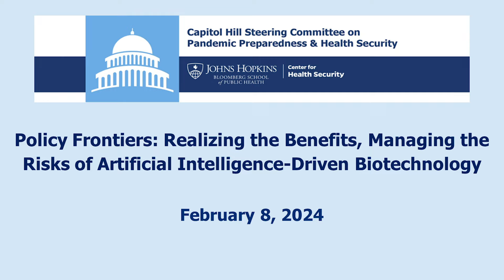February 8, 2024: The Capitol Hill Steering Committee on Health Security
Policy Frontiers: Realizing the Benefits, Managing the Risks of Artificial Intelligence-Driven Biotechnology

The in-person panel discussion delved into the impact and implementation of the President’s AI Executive Order related to the convergence of AI and biotechnology, challenges and opportunities that still need to be addressed, and Congress’ role in governance of these rapidly evolving technologies.

Panelists:
• Dr. Michelle Rozo, Vice Chair, National Security Commission on Emerging Biotechnology (NSCEB); Vice President of Technology, In-Q-Tel
• Dr. Shankar Sundaram, Special Assistant to the President, Senior Director for Global Health Security and Biodefense, National Security Council (NSC)
• Helena Fu, Director, Office of Critical and Emerging Technology, Department of Energy (DOE)
• Tejal Patwardhan, Technical Staff, OpenAI
• Dr. Tom Inglesby, Director, Johns Hopkins Center for Health Security (Moderator)